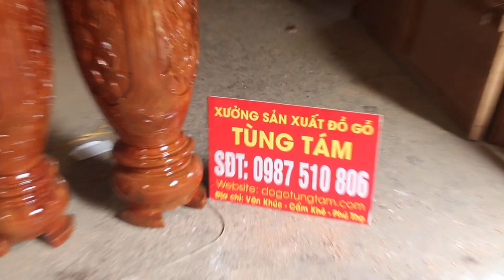Lục Bình Gỗ xà cừ a Hùng Hà giang đục tứ Quý Tùng, Trúc, Cúc, Mai